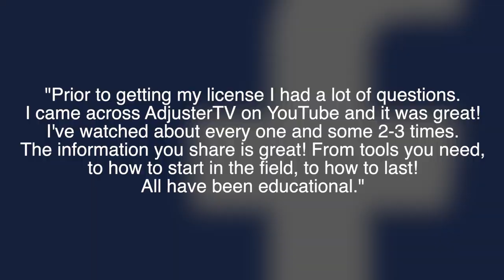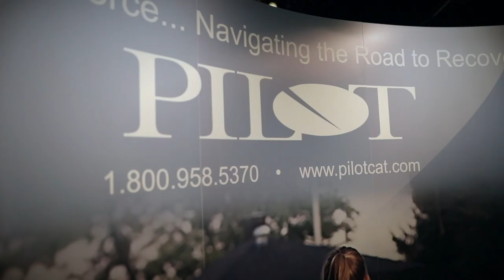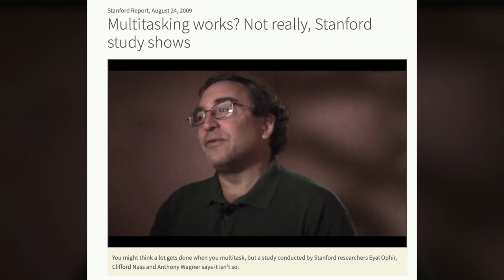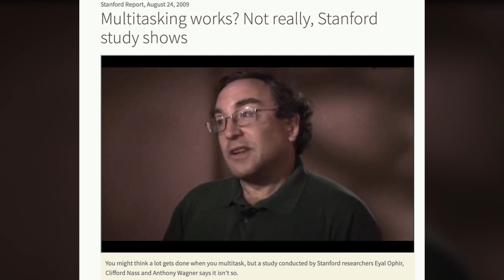The ONE THING that will Help You Close Any Claim 40% Faster [INSTANT RESULTS]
👉🏻👉🏻The FASTEST way to get working as an adjuster: Beginners Guide to a Claims Adjuster Career